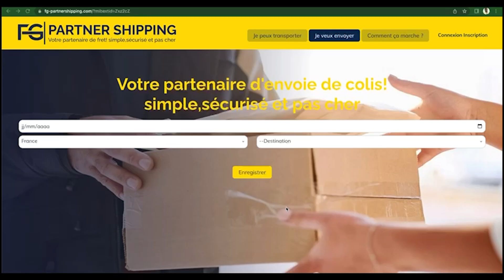Me Clédor Ly : « Ousmane Sonko n’a pas encore reçu sa convocation pour ce Mardi »